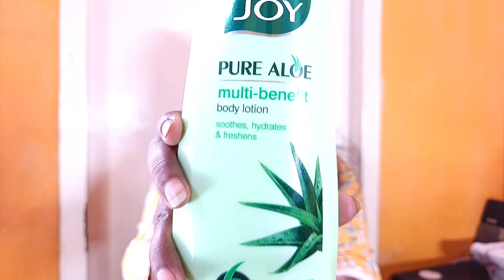Joy Body Lotion | Joy Pure Aloe Multi Benefits Body Lotion Review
I am Mousumi...

About : Beauty and Fashion Guide is a YouTube Channel , where you will find Beauty and Fashion videos in Hindi.